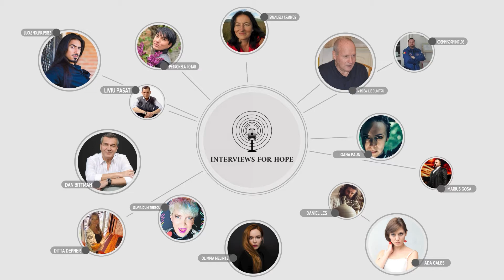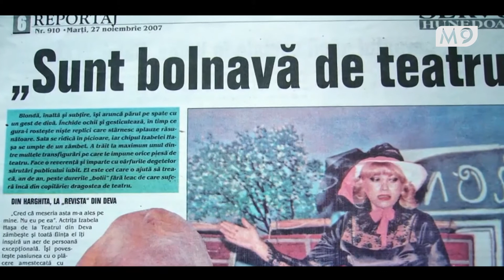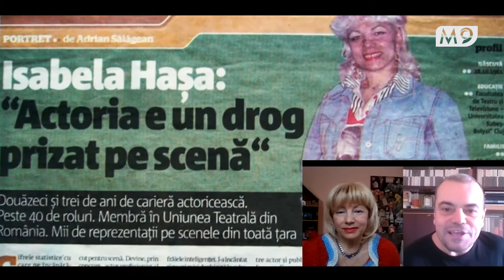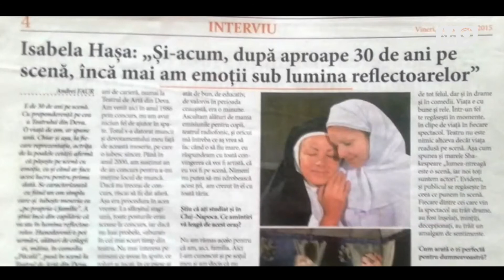Isabela Hașa - Mirați-vă ! Rămâneți în lumină ! Iubiți !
Descoperiți, împreună cu INTERVIEWS FOR HOPE și TELEVIZIUNEA M9, oameni deosebiți, din întreaga lume, care ne împărtășesc cum le este influențată viața de zi cu zi, ce schimbări pozitive s-au produs  și cum abordează această provocare mondială, Coronavirus.

Invitată din Deva :  Isabela Hașa  -  actriță